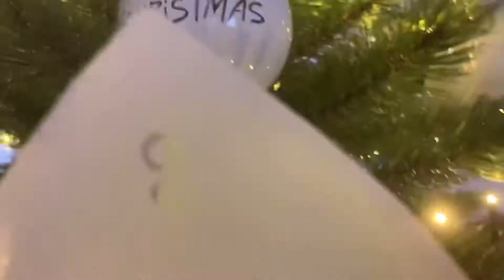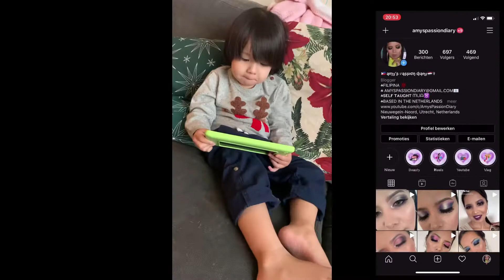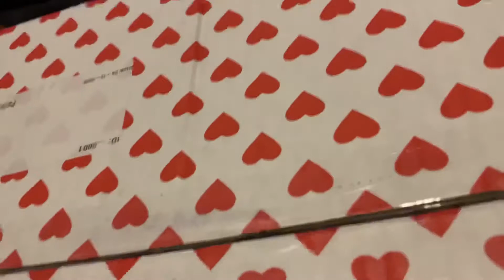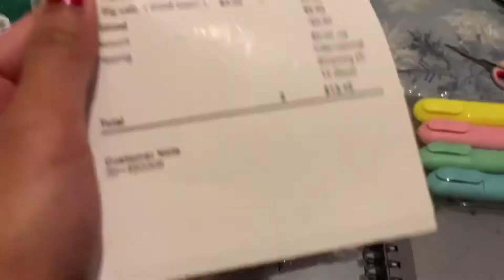SIMPLE HANDA ON 🎄CHRISTMAS EVE, OUTFIT NAMIN, 😱PARCELS ON XMAS EVE | Pinay Dutch Family Vlog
💜ᕼᗩᒪᒪO my ᑭᗩᔕᔕIOᑎᗩTᗴ 𝚏𝚊𝚖𝚕𝚘𝚟𝚎𝚜👨‍👩‍👧‍👦, 𝕎𝕖𝕝𝕔𝕠𝕞𝕖 to our 10 mins ⏳or less... ✨𝚏𝚊𝚖𝚋𝚊𝚖 𝚟𝚕𝚘𝚐.✨
🎄Merry Christmas famloves. 🎅🏻I hope that you had a great Christmas eve/ day celebration with your family and love ones.🥂
🎁Our Christmas gifts unwrapping will be on the next vlog. Stay tune famloves.💋

💒 Be safe always & 🙏God bless you all abundantly.

🗣FAQ
*What camera do you use?
🍀For Vlog:  iPhone XR
🍀For Beauty related/ Fashion: Canon 600D/T3i

🍀Asian, Filipina to be specific

🍀Originally from the Philippines, but now in the Netherlands (has a Dutch Nationality 🇳🇱)

*What’s the name of your bf? Daughter & Son?
🍀My bf’s name is Fabian,
🍀My daughter’s name is Allona aka Bebe
🍀My son’s name is Alden aka Mini